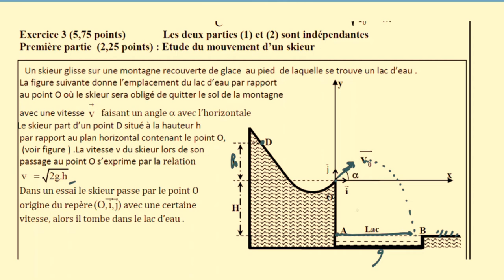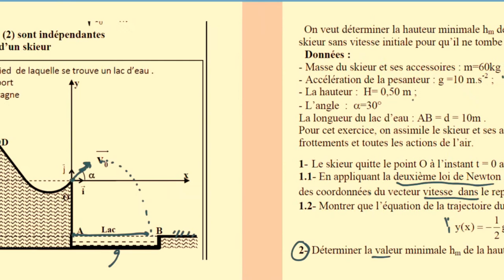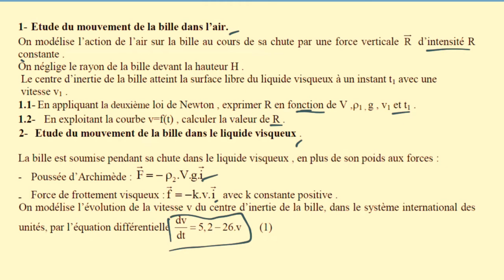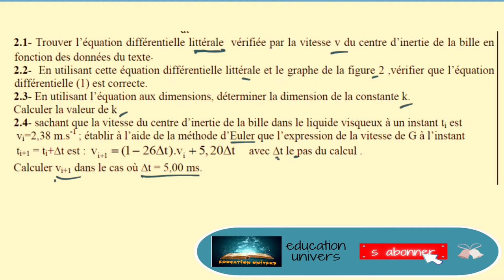Exercice de mecanique bac * Exam PC_Opt (2008-2020) sm fr